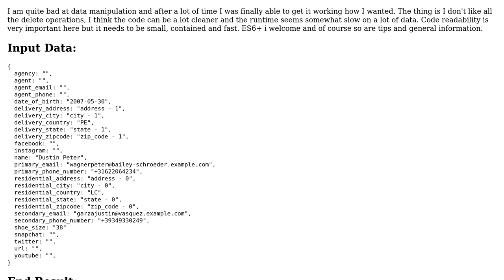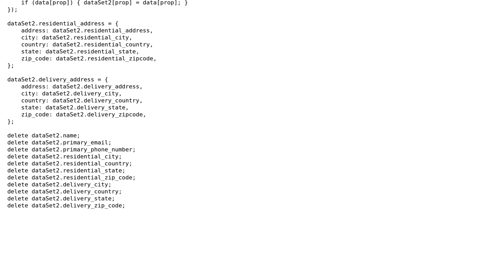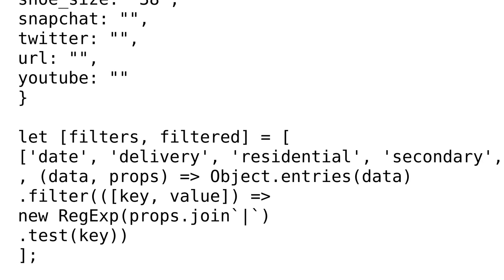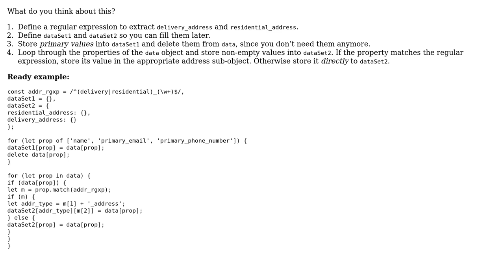Code Review: Data formatting, splitting objects & deleting key's/values (2 Solutions!!)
Code Review: Data formatting, splitting objects & deleting key's/values

With thanks & praise to God, and with thanks to the many people who have made this project possible! | Content (except music & images) licensed under CC BY-SA | Music | Images & others | With thanks to user Victor user Vera Perrone user guest271314 user 200_success and the Stack Exchange Network Trademarks are property of their respective owners. You are responsible for your own actions.